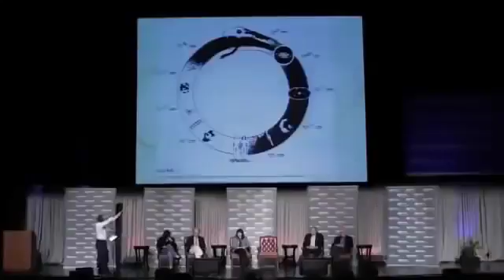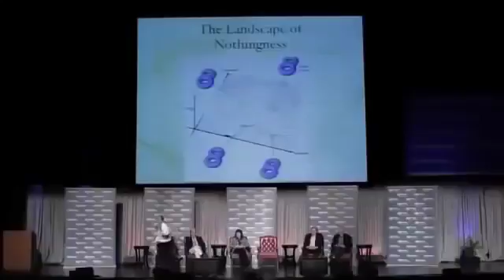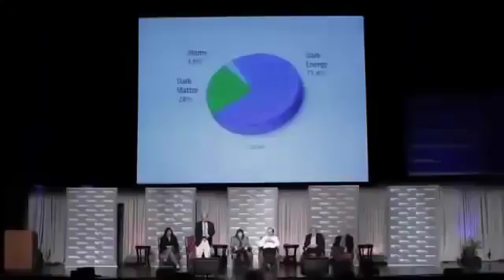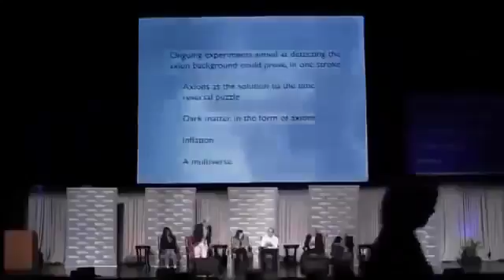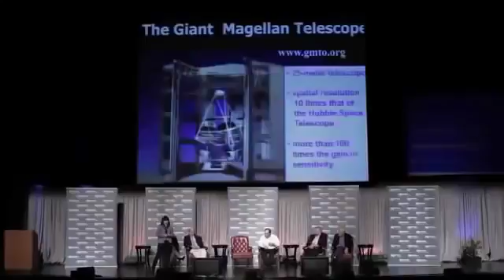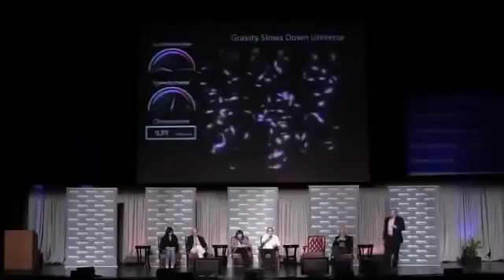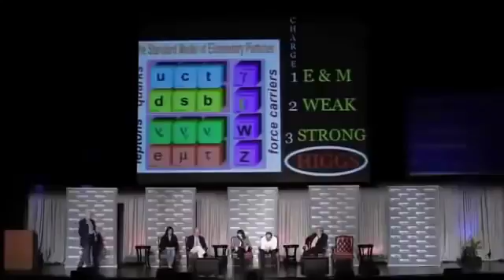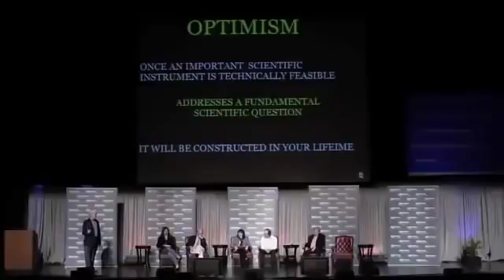The Great Debate On Parallel Realities, Quantum Mechanics